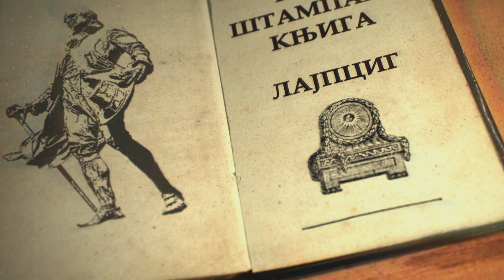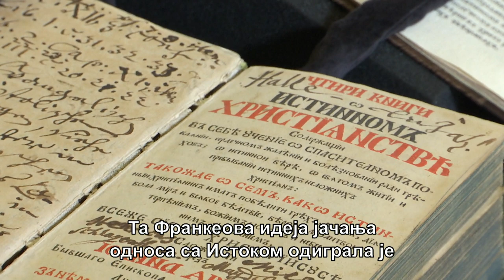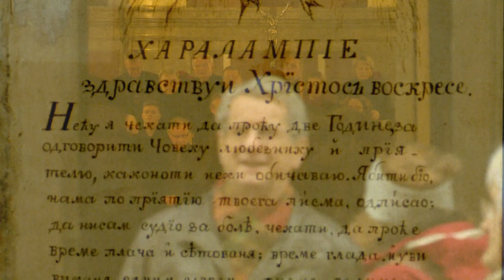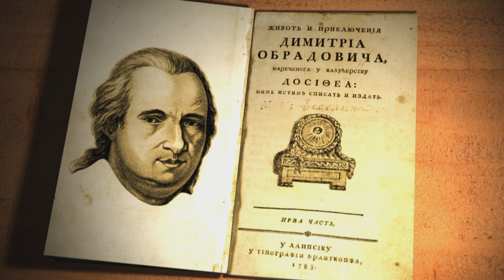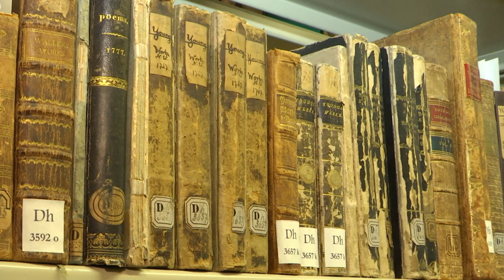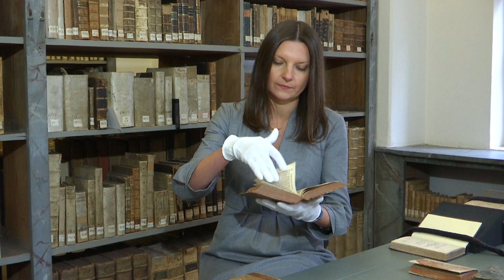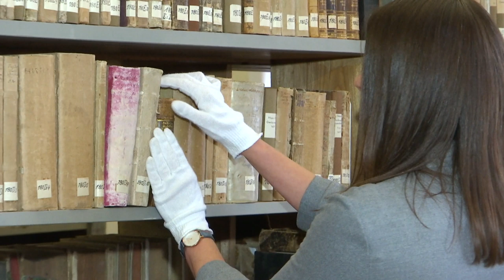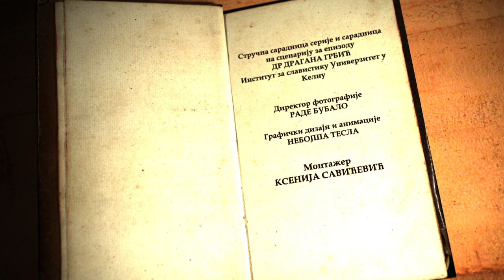Dositej, putnik prosvećenosti: Prva štampana knjiga, Lajpcig, 5. epizoda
U petoj epizodi serije „Dositej putnik prosvećenosti" pratimo kako naš prosvetitelj objavljuje svoju prvu štampanu knjigu u Lajpcigu. Štampa je sam. Dobija prva reagovanja - od najpohvalnijih do takvih koje su svojevrsna pretnja.

Zašto je ova autobiografija, koja je prelomno književno delo naše kulture, izazvala tako oprečne utiske? Zbog čega je ona značajna za sve nas do danas?
U ovoj epizodi narator je stručna saradnica serije, dr Dragana Grbić sa Instituta za slavistiku Univerziteta u Kelnu, koja je i autor knjige: „Prekretanja" - „Hale - Lajpcig, prekretnica u životu Dositeja Obradovića". U epizodi govore akademski profesori iz Interdisciplinarnog centra za proučavanje evropskog prosvetiteljstva, Instituta za germanistiku i Seminara za slavistiku „Martin Luter" Univerzitet Hale - Vitenberg.

Scenario i režija: Valentina Delić
Montažer: Ksenija Savićević
Snimatelj: Rade Bubalo
Stručna saradnica serije i narator: dr Dragana Grbić
Snimatelj tona: Branko Stojanović
Grafički dizajn: Nebojša Tesla
Producent: Biljana Dautović
Izvršni producent: Biljana Ivanić
Citate iz Dositejevih dela čitao: Bojan Žirović